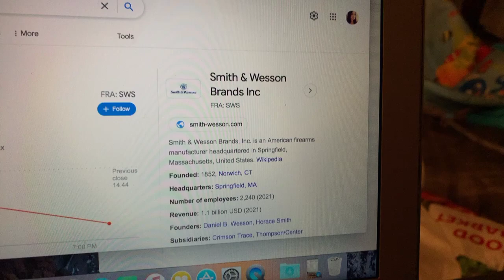🔴 Smith & Wesson Brands Inc SWS Stock Trading Facts 🔴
Coinbase Referral Funded Accounts Up To $300,000 To Day Trade